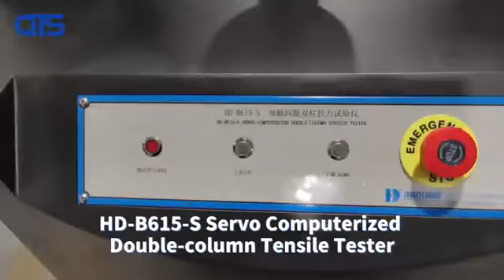HD-B615-S Tensile Testing Machine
UTM Universal Lab Tensile Strength Test Machine , 50HZ Universal Tensile Tester with Panasonic Servo Motor
Hai Da Labtester quality manufacturer from China.